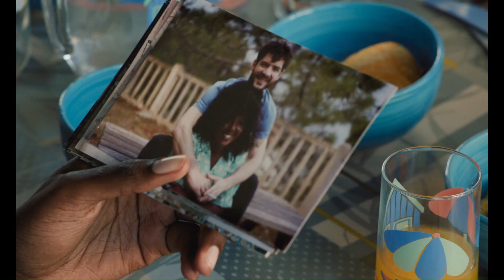RÜCKKEHR NACH KORSIKA | Trailer deutsch german [HD]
| "Rückkehr nach Korsika" (Trailer deutsch german) | Kinostart: 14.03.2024
DANKE! :)

Offizieller deutscher Kino-Trailer zu dem Film "Rückkehr nach Korsika".

Originaltitel: Le Retour
Filmdrama, FR 2023
Filmverleih: Grandfilm
Filmlänge: 106 Minuten
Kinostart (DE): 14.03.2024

Schauspieler/Darsteller: Virginie Ledoyen, Harold Orsoni, Esther Gohourou, Lomane De Dietrich, Aïssatou Diallo Sagna, Suzy Bemba u.a.

Regisseur: Catherine Corsini

Ein Sommer auf Korsika: Khédidja zögert nicht lange, als ihr die wohlhabende Pariser Familie, für die sie als Kindermädchen arbeitet, dieses Angebot macht. Sie soll deren Kinder dort betreuen - ihre eigenen beiden Töchter im Teenageralter, Jessica und Farah, dürfen mitkommen. Für Khédidja ist es eine Rückkehr in die alte Heimat, denn vor 15 Jahren hatte sie mit den noch kleinen Kindern die Insel unter tragischen Umständen verlassen. Während sie mit ihren Erinnerungen hadert, geben sich die beiden Mädchen allen sommerlichen
Verlockungen hin: sie genießen die Tage am Strand, machen Zufallsbekanntschaften und sammeln erste Liebeserfahrungen. Doch auch bei ihnen stellen sich Fragen nach der Vergangenheit und ob die Version der Familiengeschichte, die ihre Mutter erzählt, die einzig gültige ist.